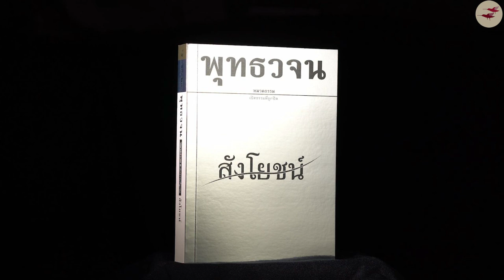หนังสือสังโยชน์ ตอนที่ 065 เจริญอริยมรรคอันประกอบด้วยองค์ ๘ ละสัญโญชน์ได้ไม่ยาก